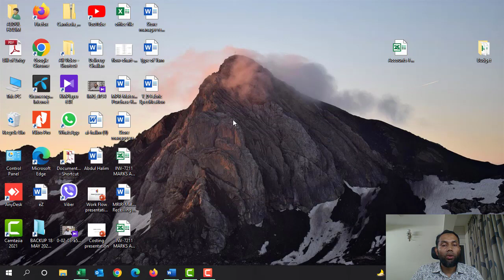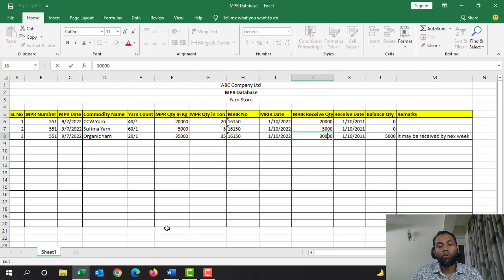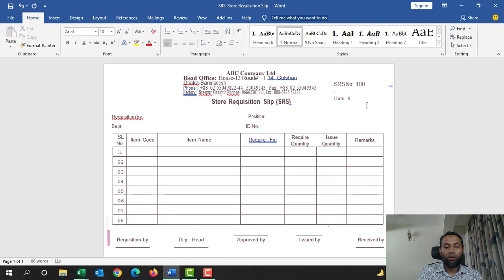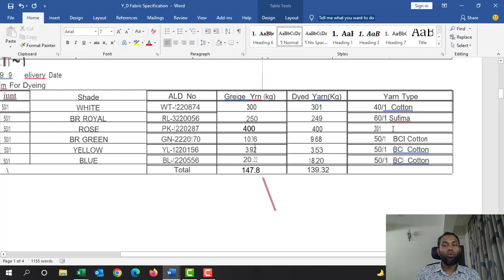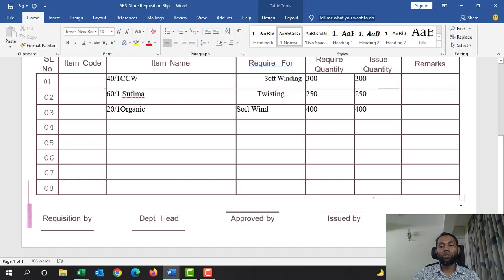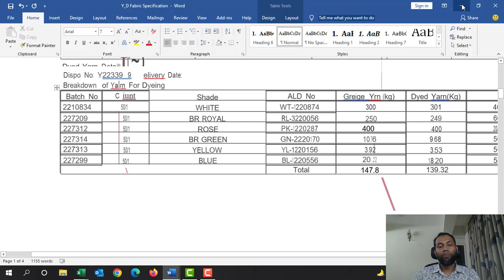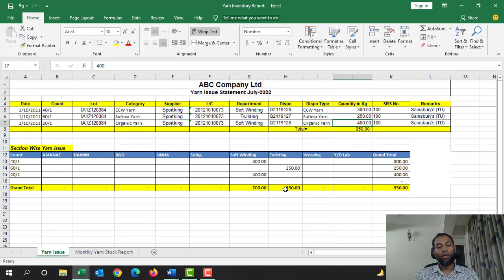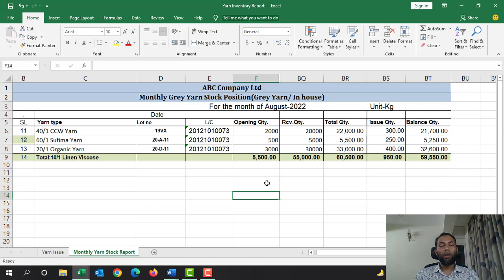Store Management Session:05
What about Store Requisition Slip (SRS) & Store Return Memo (SRM)? When and How to fill lit. today we will learn by hand and pen.